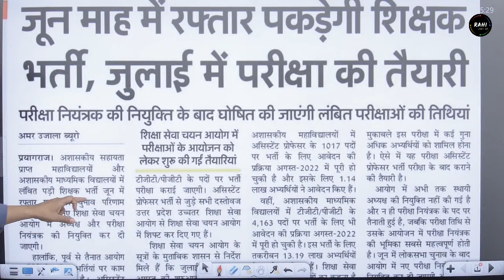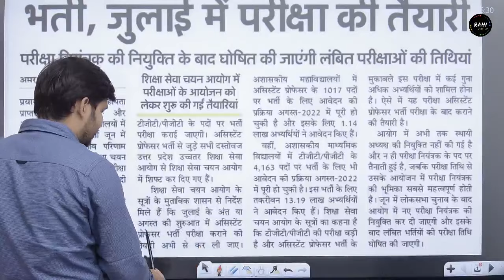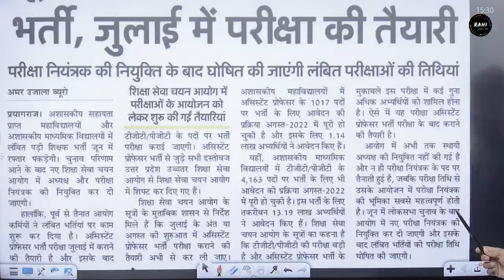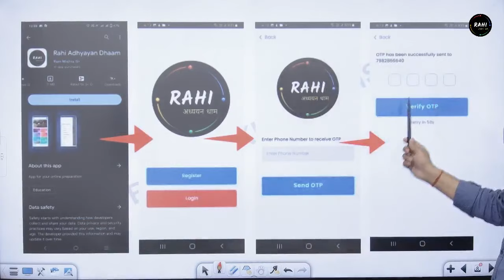UP TGT PGT एग्जाम को लेकर खबर!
RAHI Adhyayan Dhaam

किसी भी जानकारी के लिए Call या Whatsapp करें-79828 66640

👉NET JRF हिंदी Full Course Course

👉TGT/PGT फुल कोर्स सभी राज्य

👉 NET JRF + TGT PGT (Combo) Full Course

👉 BPSC शिक्षक भर्ती 3.0
💥12 Months : 1700/-

👉 NET JRF First Paper
💥6 Months 800/-

🔴Class Link , Free PDF , Notes के लिए  सभी Whatsapp Channel से जुड़ जाए

🔵Prepare for -

💥NET/JRF
💥Assistant Professor
💥DSSSB TGT/PGT/PRT
💥UP TGT/PGT
💥BPSC Teacher TGT/PGT/PRT
💥UPTET
💥KVS
💥Other TEACHING EXAMS